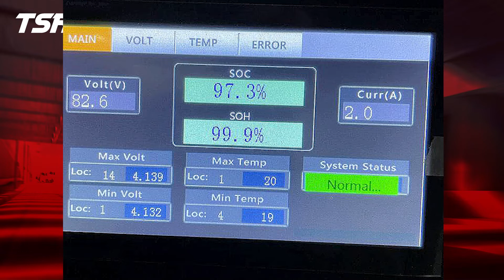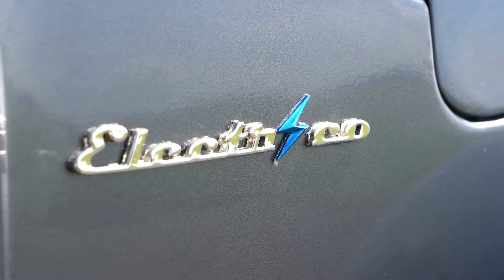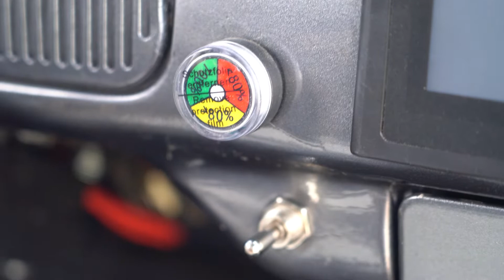Volkswagen Escarabajo Retrofit, 100% eléctrico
Conoce más sobre este proyecto por parte de Ramón Zaghi, ex piloto Guatemalteco quien con mucha dedicación y trabajo logró transformar este Volkswagen escarabajo a 100% eléctrico